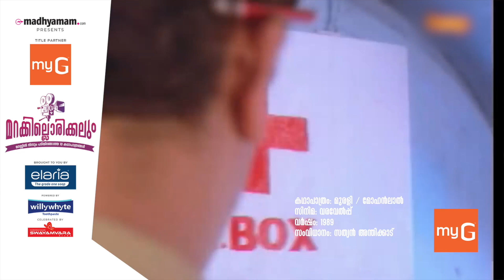എനിക്കേറെയിഷ്​ടം ലാലേട്ടന്‍റെ കഥാപാത്രങ്ങളെ... | Marakkillorikkalum | Best Character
എനിക്കേറെയിഷ്​ടം ലാലേട്ടന്‍റെ കഥാപാത്രങ്ങളെ...

മൈജി ചെയർമാൻ & എം.ഡി ഷാജി
ഇഷ്ട കഥാപാത്രങ്ങളെ അവതരിപ്പിക്കുന്നു...

മറക്കില്ലൊരിക്കലും